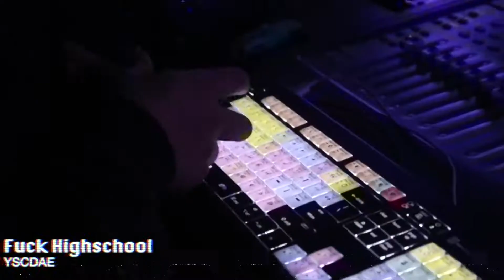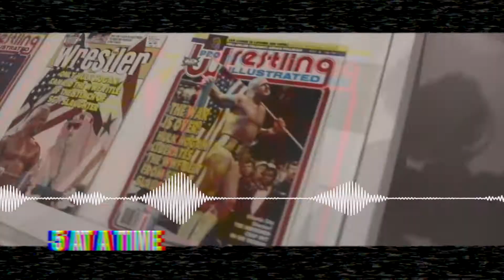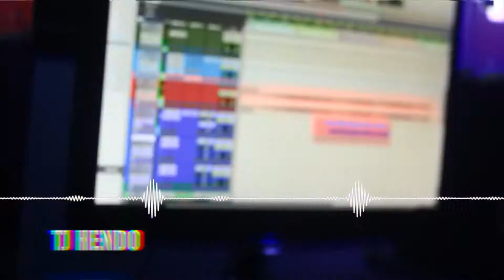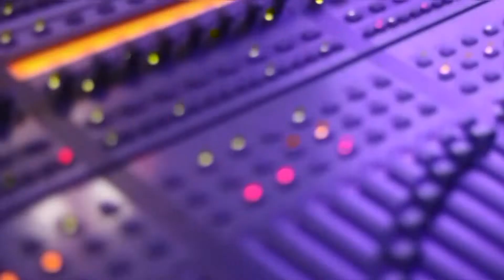GLASSHOUSE TV VLOG #5 PT. 2